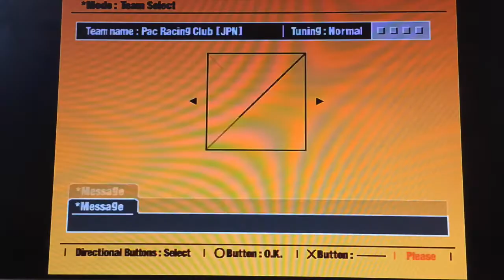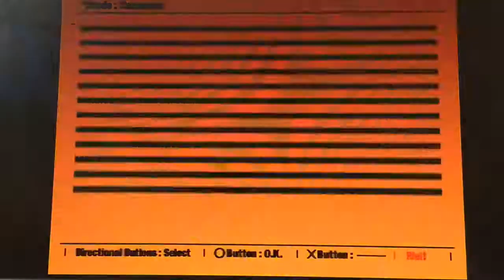Pump De Clutch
The Keith Burton Orchestra's rare foray into the the world of Old Skool Dance